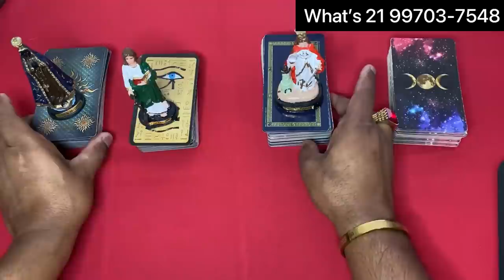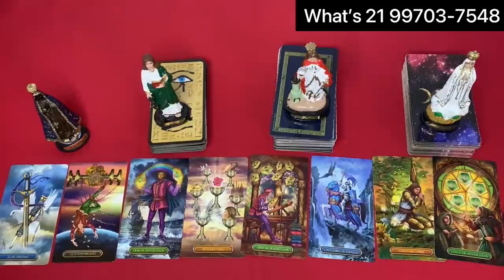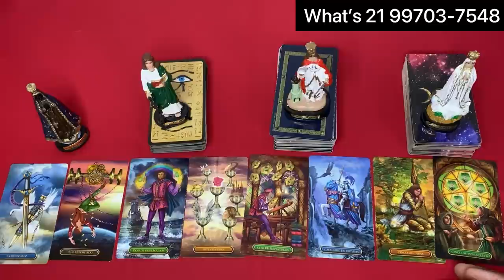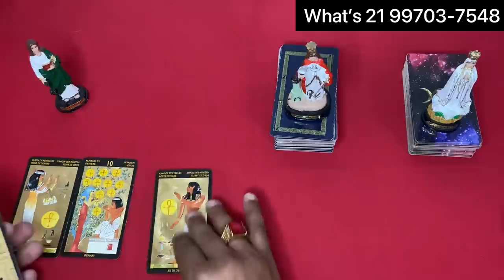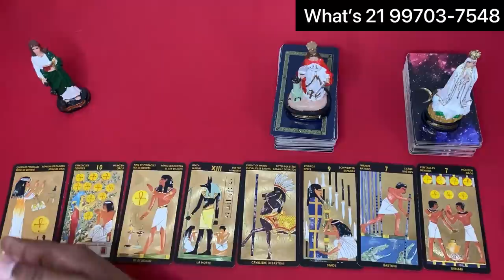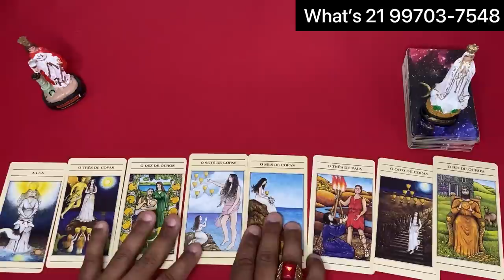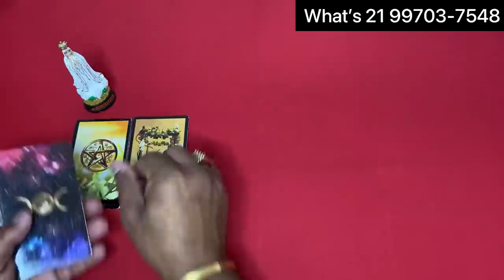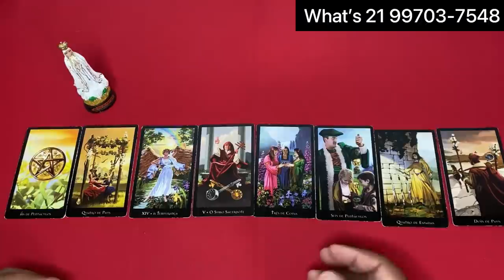🔔 mensagem do reino superior 🌞 Tarot Responde